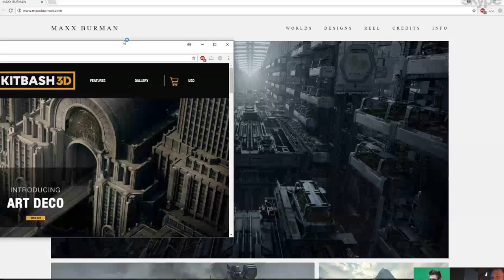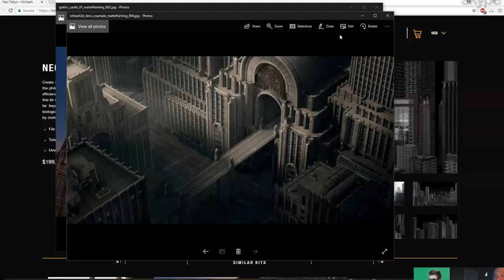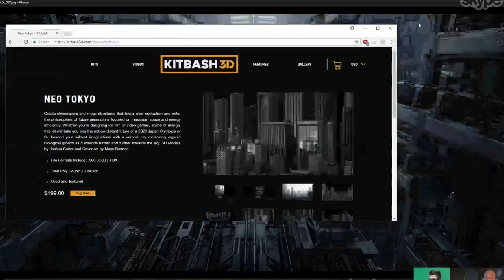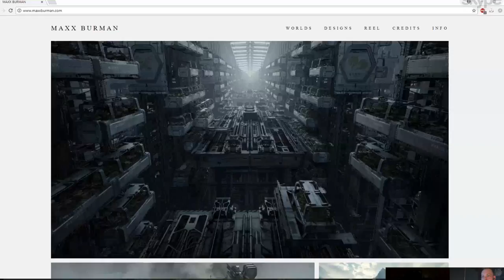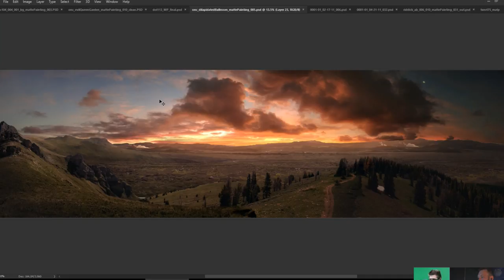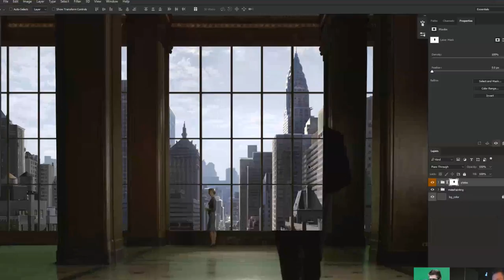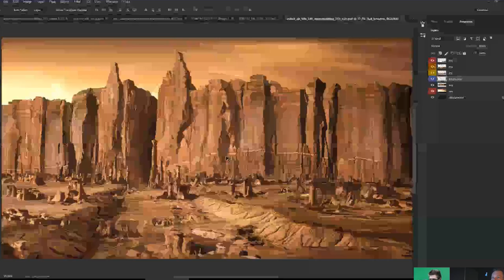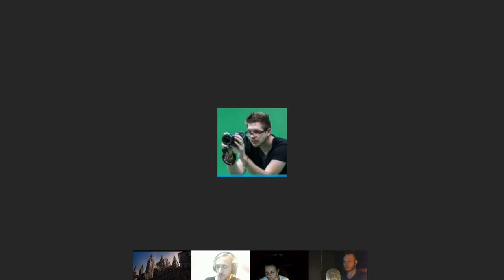Level Up! Session 85 with MAXX BURMAN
Level Up! is back with yet another dose of awesomeness!
This time we will be honoured to have Maxx Burman!
Maxx is a matte painter/concept designer working in both film and game industry. He's also teaching matte painting classes at Learnsquared.
Maxx’s matte paintings have been featured in the films such as Godzilla, Iron Man 3 and Her and in shows including Game of Thrones, The Walking Dead and House of Cards. His video game credits include Call of Duty, League of Legends, and Dark Souls and many more!

Join us for some amazing times!

Level Up! is an idea of two Polish artists - Wojtek Fus and Darek Zabrocki, who want to teach people and learn from each other. Recently, Level Up has expanded its host team with the amazing Jonas De Ro! Join weekly, 2-hours long livestreams with critiques, overpaintings and Q&A’s with industry professionals.
It’s free and open for everybody!

What is it not?

Level Up! is not a self-promotion platform. Though we love all good art, this group is not the place to shop for likes and followers. If you are a professional and want to share your work, please ask for critiques, overpaints or feedback, or try to explain about your work in a way that teaches others. Start a dialogue so that everyone can benefit!

Where?

Our user community is based right here in this Facebook group.
Sessions can be watched every sunday live or streamed afterwards

How?

If you want to submit art to get a critique/ask questions/get an overpaint - join our Facebook group and post your work there! Or just send us your artwork via email!